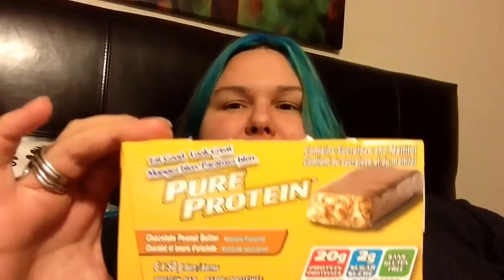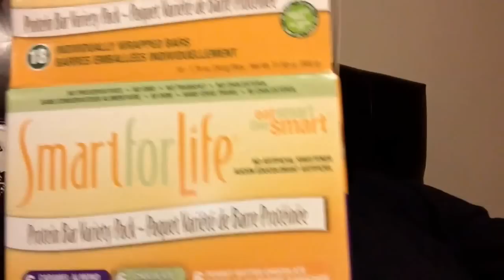Lost my shit today and new protein finds.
I heart Lace RNY
WestcoastRust
FireflyRNY
LittleAussieMel